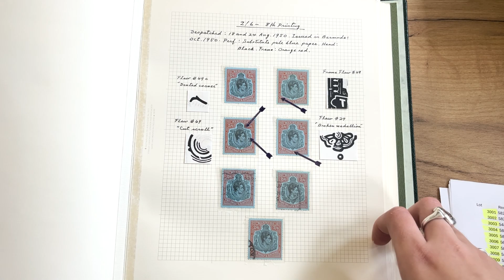Lot 3046 | Auction 24021